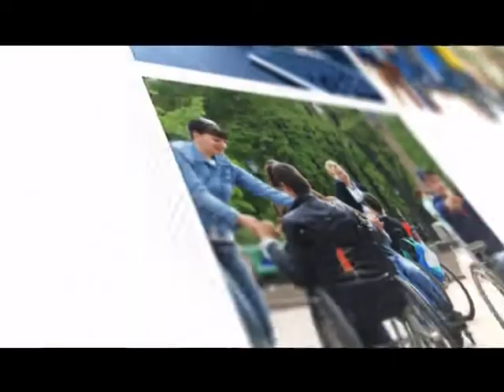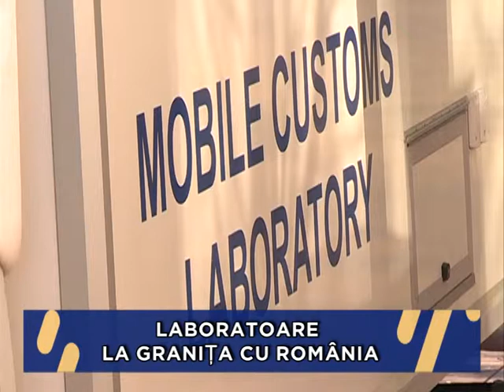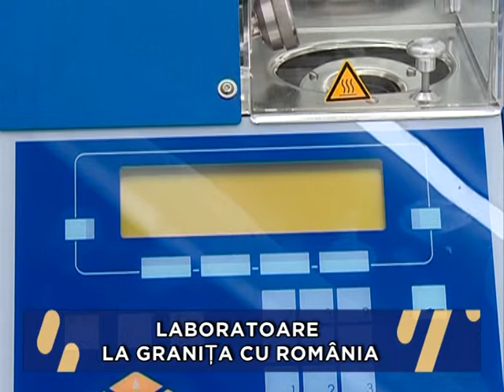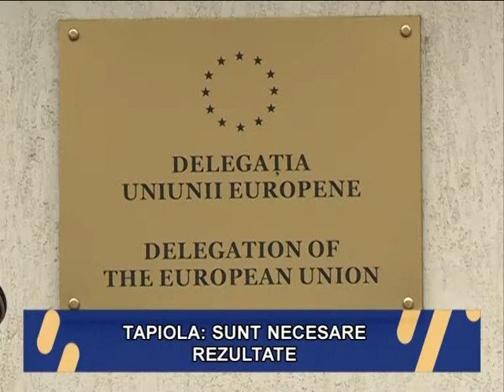BERD finanțează proiecte în Moldova cu suportul UE